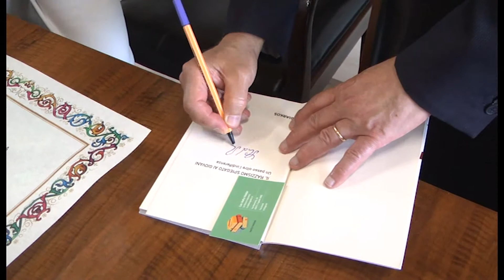VISITA NOBEL HAFEZ HAIDAR